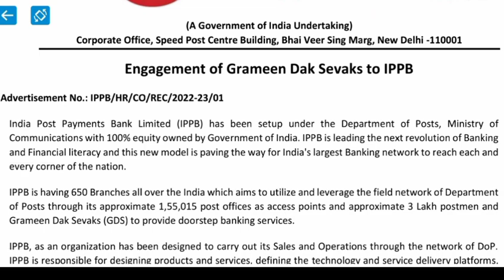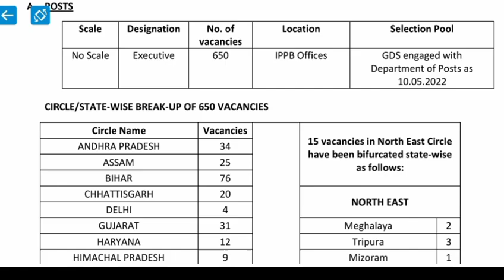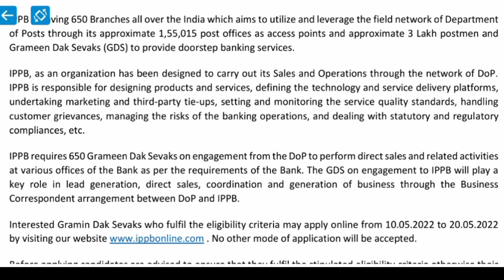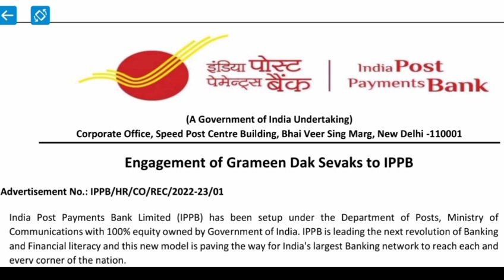J&K New Recruitment 2022 India Post Payment Bank Recruitment.